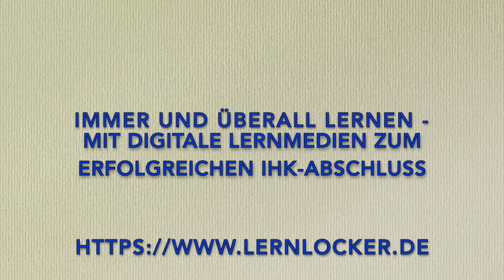Erklären Sie die Incoterm-Klausel FAS!